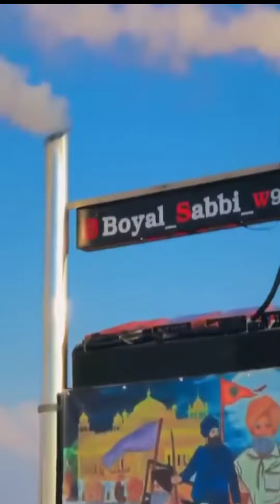Modified tractor lover's new viral video🚜panjabi